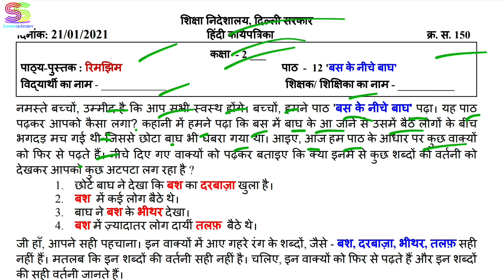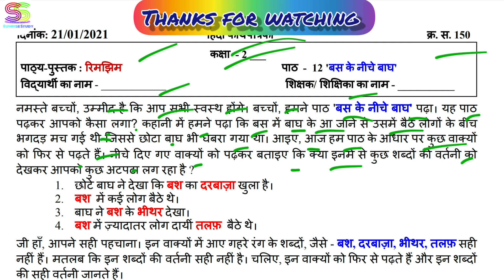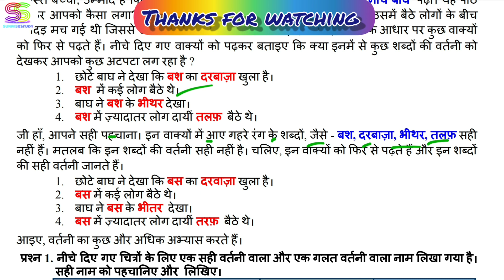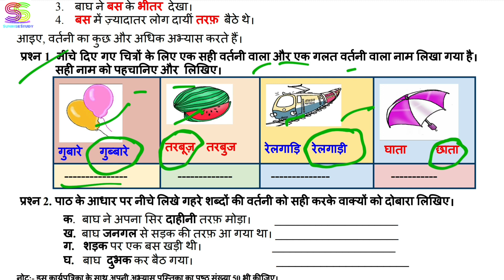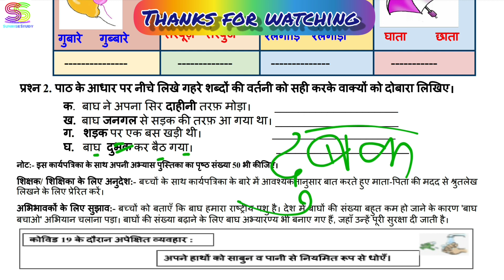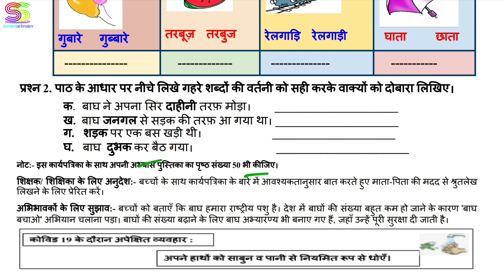Worksheet no. 150 Date 21-Jan-2021 Class 2 nd Sub :- HINDI DOE CBSE NCERT